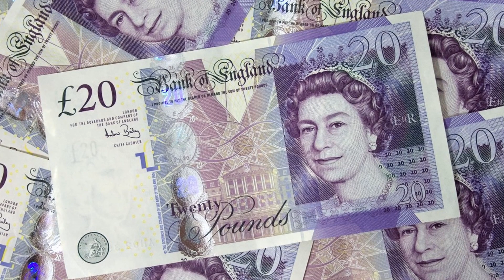GREAT NEWS United!✅HERE WE GO DONE🔜!🤩Man Utd transfer round Up Ten Hag targets Andre Trindade deal